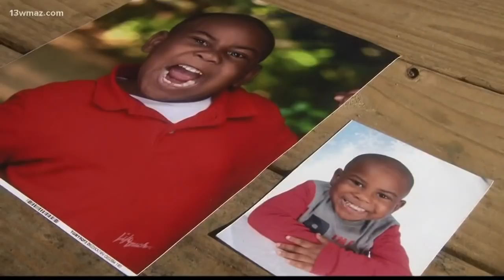'The photo shows all of his personality:' 5-year-old's school picture goes viral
Andriel Miles was expecting her son to have a traditionally-posed yearbook photo, but 5-year-old Andrew has a big personality, and on Woodland Elementary School's picture day, he couldn't hide it.

13WMAZ News is the #1 station for news and weather in the Central Georgia area, serving people in Dublin, Macon, Milledgeville and Warner Robins.